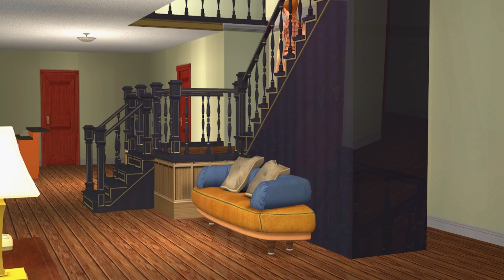The Exorcist - Episode 6 - My Sweet Dimmy (part 2)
Time to set up for tonight's party, but there's one problem...Damien's momma is gone.

Me - Chris MacNeil, Willie, Mary Jo Perrin, Father Damien Karras, Ademia Karras, Maria Karras
starrytchi - Regan MacNeil
ouizer - Sharon Spencer
Iakoko - Karl